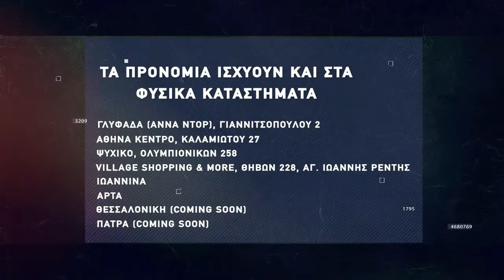Βasketaki The League - Greek Freaks Vs Saint Pauli (5/12/21)